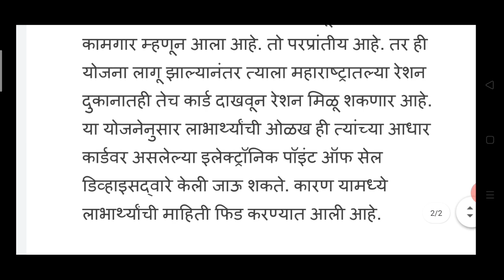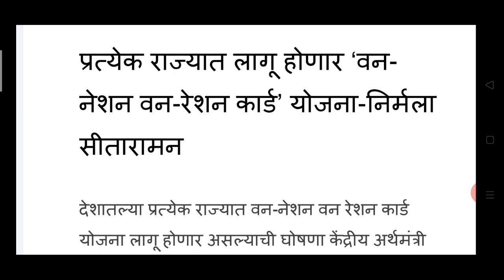'वन नेशन-वन रेशन कार्ड' योजना | भारतात कोठेही धान्य मिळेल | राष्ट्रीय अन्न सुरक्षा कायदा